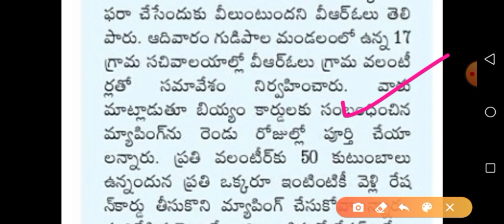బ్రేకింగ్ న్యూస్:- వాలంటీర్స్ 2 రోజుల్లోపు పూర్తి చేయండి జగన్ కీలక ప్రకటన / Volunteer Today Update